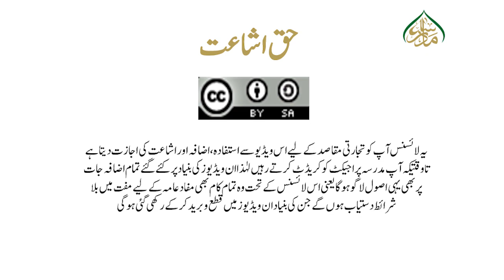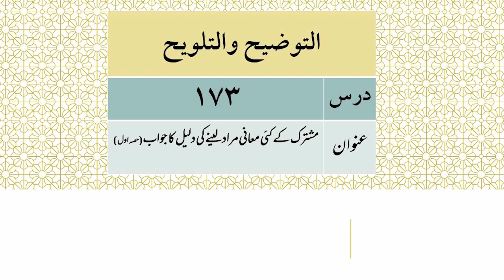التوضیح والتلویح،سبق: 173 مشترك كے كئي معاني مراد لينے كي دليل كا جواب(حصه اول) /